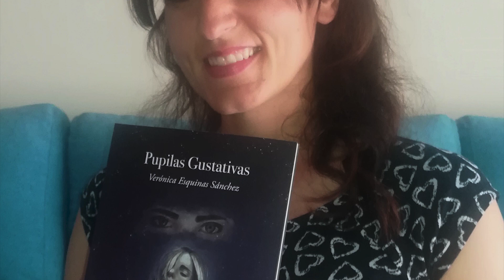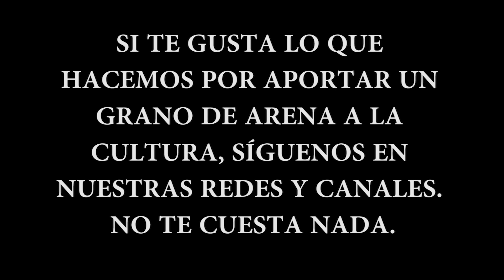Personajes: Verónica Esquinas. Púpilas Gustativas.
Verónica es bailarina de Bollywood, escritora en redes y acaba de publicar su primer libro. Aquí nos cuenta algo de esta experiencia.